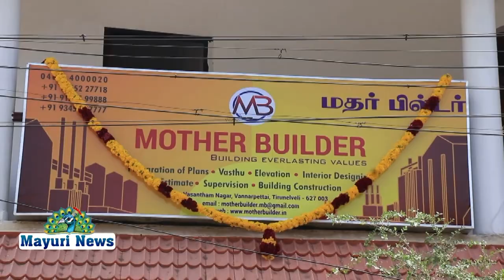திருநெல்வேலியில் மதர் பில்டர்ஸ் தனது 2-வது கிளையை தொடங்கியது